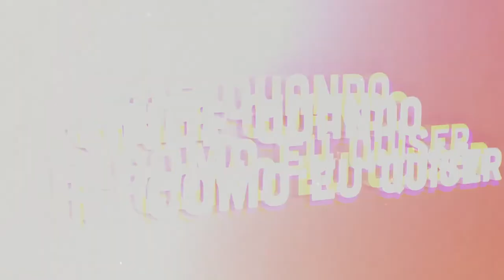Pedro Bastos - Conteúdo | Onde Quando e Como eu Quiser | Comprimido.pt 💊